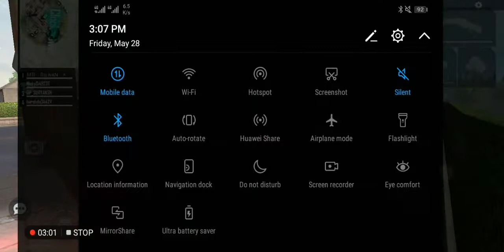CS ranked gameplay 😆 | unfinishable video | Rilwan free fire | RFF 😀